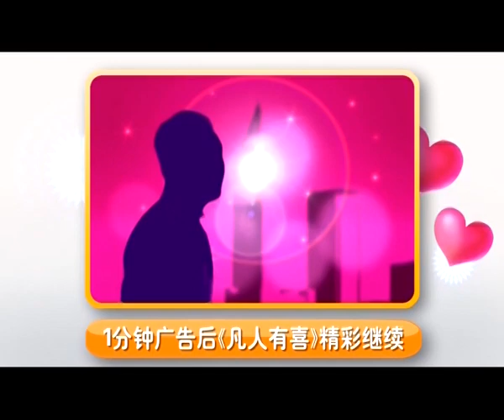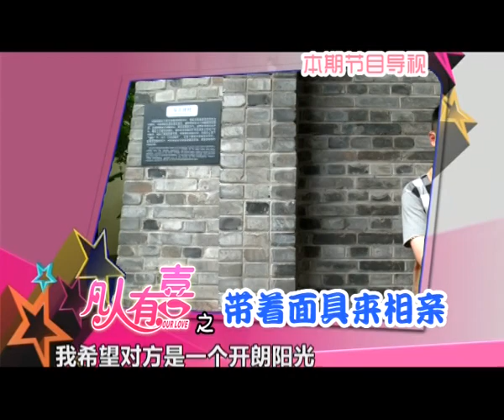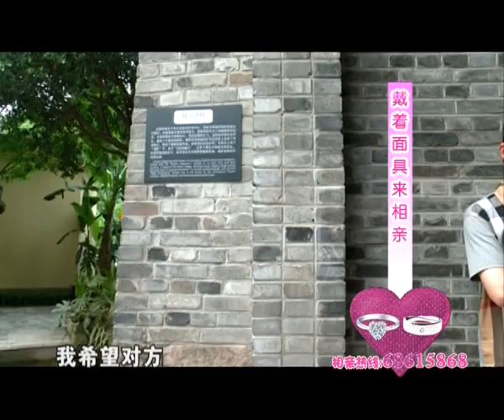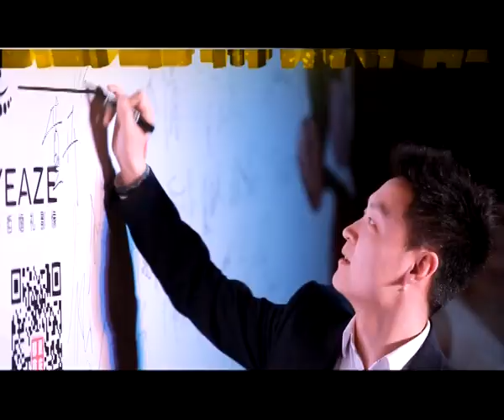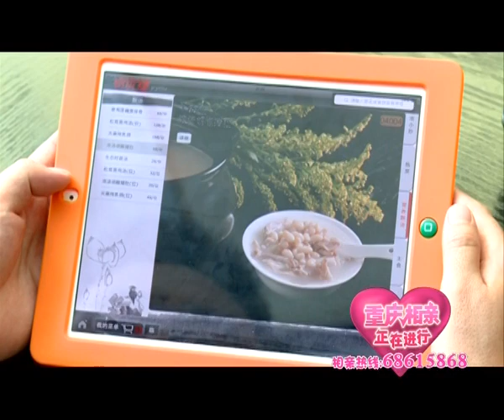【重庆卫视相亲真人秀】《凡人有喜》20150505：男女嘉宾首次带着面具来相亲